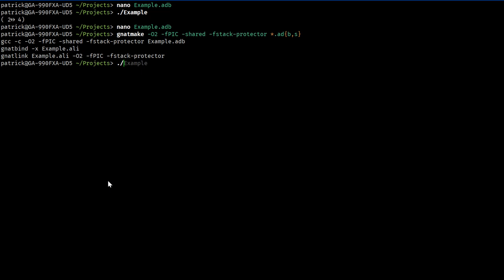Higher Order Functions in Ada, Part 2: Functors and Callbacks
In the second of a two part video on Higher Order Functions within Ada, I cover passing a function as a parameter to another function, or functions, where the passed function is known as a callback.

Part 1 is assigning a function to a variable name and calling the function through that variable name.